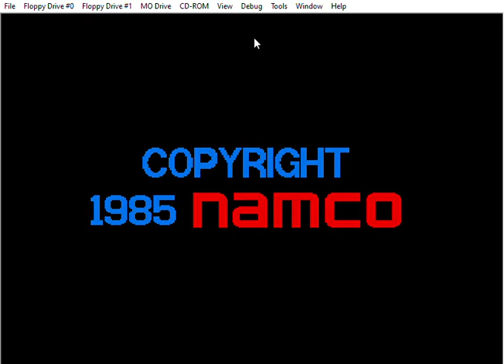Motos (Sharp X68000 Emulated)